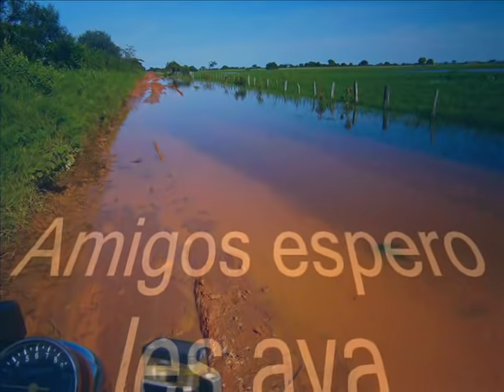Nelson Morales Clásicos Inolvidables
EL RUISEÑOR DE ATAMAICA .Carajooooooooooo Arrrrrrrpa